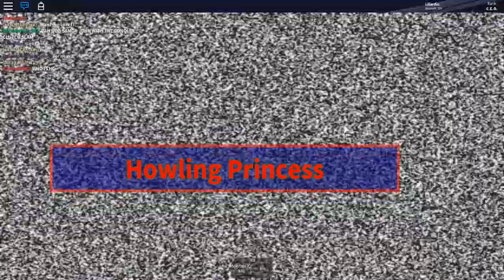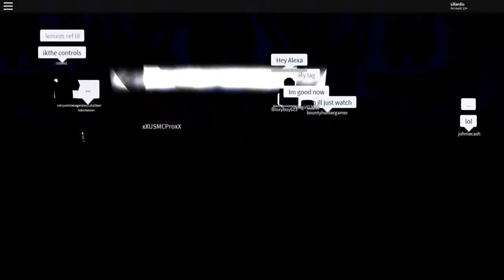Hannah Vs Xianna Wolf - Xtremess Tournament